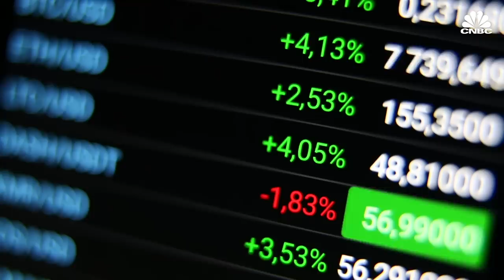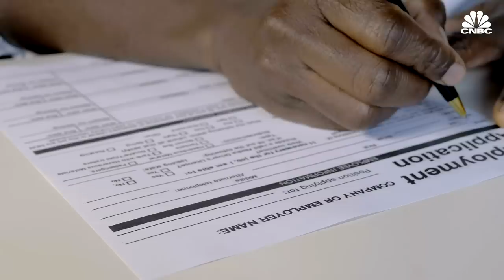What's Next For The U.S. Economy: Jeffrey Sachs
Economist and best-selling author Jeffrey Sachs says a geopolitical Cold War with China would be a “dreadful mistake.” He explains how globalization will persist as societies and workplaces move online and urges policymakers to come together to tackle issues like climate change. Sachs says the U.S. economy won’t have a “v-shaped” recovery because of he country’s failure to contain the spread of the coronavirus pandemic.

What's Next For The U.S. Economy: Jeffery Sachs